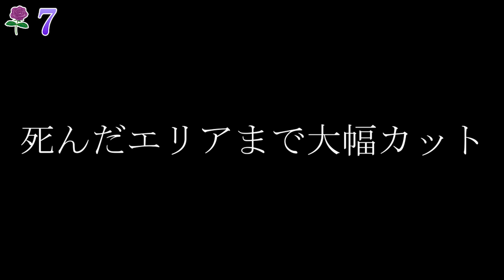【声真似・音量注意】エリアを回ってお花集め！数々のトラップに遭い絶叫！！ 悪寒/#3【Minecraft/マインクラフト】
■配信はこちらでしてます